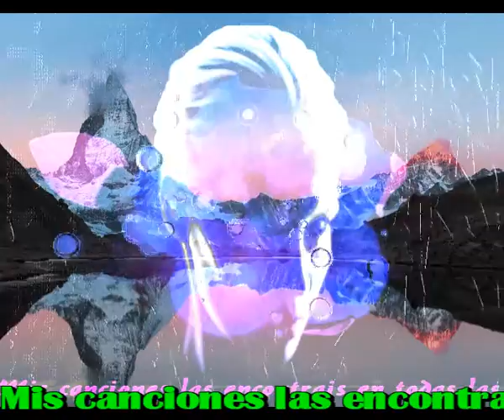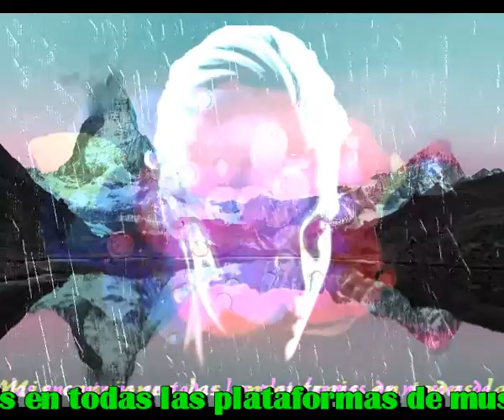Donde vamos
Quiza sea el mimento
Tal vez sea la ocasion
Nos hemos encontrado
Anoche en la estacion

Yo a casa regresaba
Tu huias de algo malo
Yo lo note por tu cara
Sin pensarlo, me puse a tu lado

Recelosa me miraste
Le ruego que me perdone
No te deje que siguieras
Permita que la acompañe

Por su cara veo que esta
En momentos angustiosos
Diga si la puedo ayudar
Me conmueven sus sollosos

Y te abriste de repente
No podias soportarlo
Tu problema era muy grave
Me conmovio tu relato

Intermedio

Y desde aquel dia yo
Ahora estoy a tu lado
Alibiando tus problemas
Sin preguntar donde vamos
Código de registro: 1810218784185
Fecha de registro: 21-oct-2018 15:34 UTC I